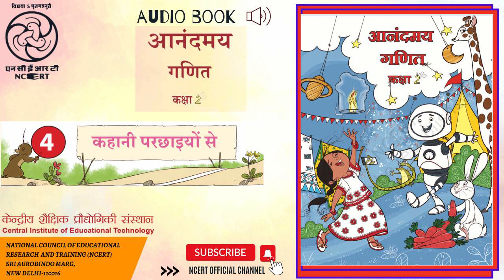अध्याय 4- कहानी परछाइयों से